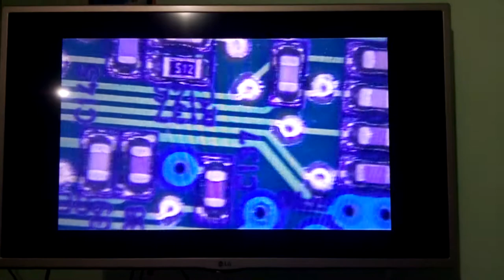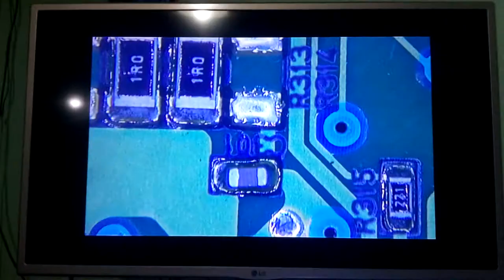microscopio electronico casero